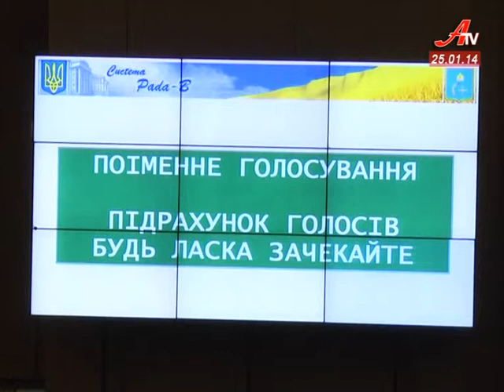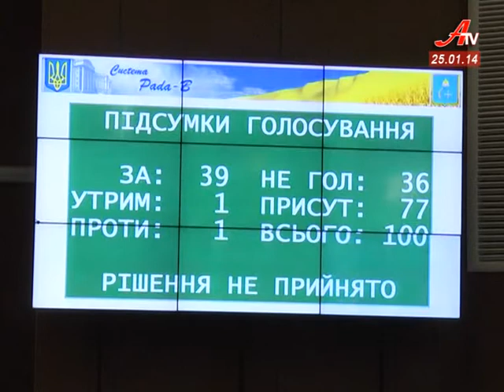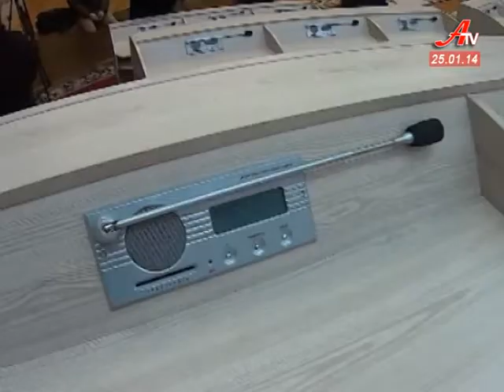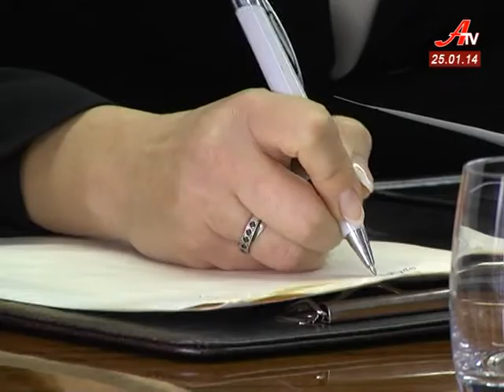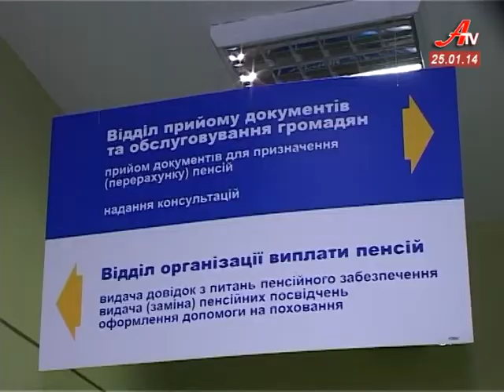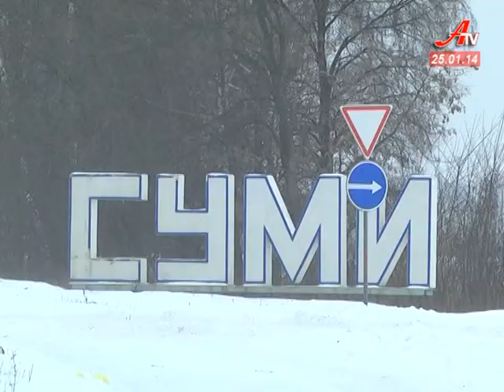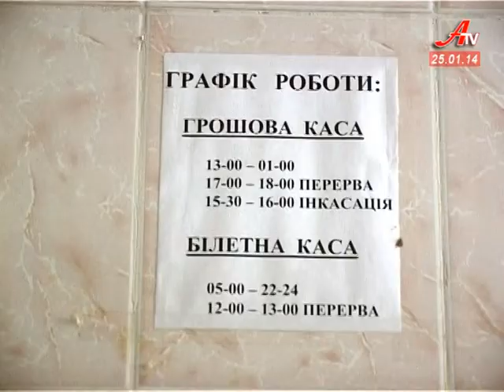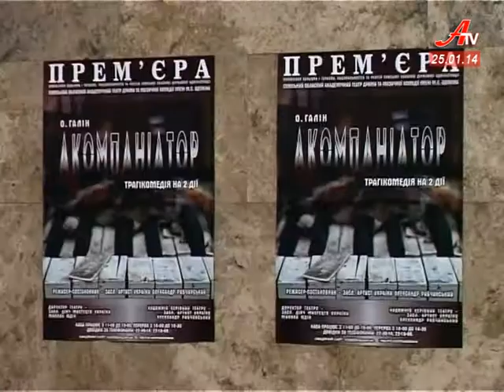''Об'єктив''. Випуск новин за 25 01 2014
- Скандальна сесія облради. Бюджет прийняли, звернення на підтримку Президента -- ні.
 - Україні загрожує громадянська війна -- про це на прес-конференції заявив журналістам Геннадій Мінаєв.
 - Сумські медійники виступили проти законів, прийнятих 16 січня. Відповідну заяву передали губернатору.
 - До 1-го квітня всі райвідділи пенсійного фонду Сумщини мають працювати за принципом єдиного вікна.
 - У Щепці прем'єра. Цього разу глядачу розкажуть пронизливу історію про одиноку старість.